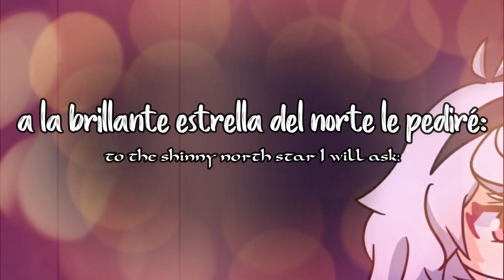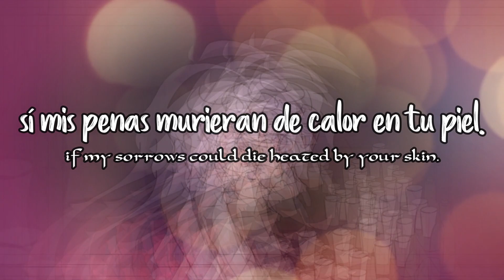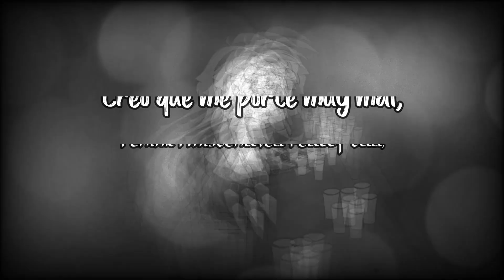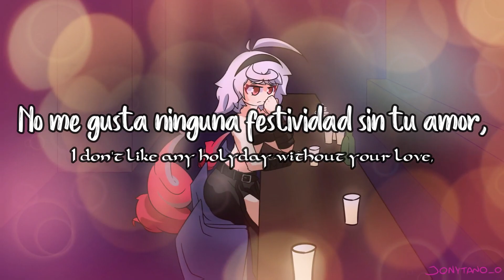【VOCALOID ORIGINAL】Balada【Maika】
Bueno, esta es la tercer y última rola con la que Chomuzke's Pathetic Orchestra participó en el tercer disco colaborativo de VocaloP. Y bueno aquí les dejo una propuesta interesante de un estilo barroco sin guitarras electricas, pero, de alguna manera, tratando conservar la zhukulenzia del power metal. Espero que les guste, también espero poder escuchar su opinion sobre esta nueva propuesta de la banda :D

Canción: Balada
Original de: Chomuzke's Pathetic Orchestra
Música, letra y PV: Chomuzke Dan
Vocaloid: Maika
Ilustración: Jonytano_o

Descarga el disco y lleva a VocaloP contigo a todos lados :D

Letra:
Fría noche de invierno y yo de nuevo
me abrigaré con el recuerdo de ti.
Hace mucho que no te veo y te extraño.
Espero que mis suspiros te traigan a mí.

Bajo esta aurora boreal
a la brillante estrella del norte le pediré:
que me guie hasta esos labios
mágicos y suaves que son por lo que vivo hoy.

¡Por tus labios!

No me gusta ninguna festividad sin tu amor,
ni la navidad ni el año nuevo curan
la soledad de no poder probar de tu boca
el embriagante sabor de todos tus besos.

Aquí estoy tiritando con las estrellas,
bailando en la absurda melancolía.
Sabes que sería fácil, fácil todo sería,
sí mis penas murieran de calor en tu piel.

Escribí una carta y pedí
que amanecieras desnuda abrazada de mí.
Más desperté solo en mi cama
quizás me porte mal o quizás no te merecía.

Creo que me porté muy mal,
más no justifica mi pena.
Oscura y fría noche,
quédate conmigo a cenar.

Lyrics:
Cold winter's night and I'm here again
covering me with the memories of you.
Its a Long time since I didn't see you and I miss you.
I guess my breath can bring you to me.

Unders this Northern Lights
to the shinny north star I will ask:
That it guides me where those magic and soft
lips which are for what I still alive.

I don't like any holyday without your love,
no christmas no new year can heal
the loliness of can't taste from your mouth
the intoxicant flavor of all your kisses.

Here I am shivering with the stars,
dancing in an absurd melancholy.
You know, all would be easier, easier all would be
if my sorrows could die heated by your skin.

I wrote a letter and I wished
that you'd be naked next to me.
But I just woke up alone in my bed,
maybe I I misbehaved or maybe I don't deserve you.

I think I misbehaved really bad,
but it doesn't justify my sorrow.
Dark and cold night,
stay with me for dinner.